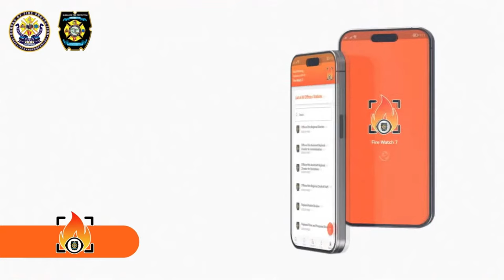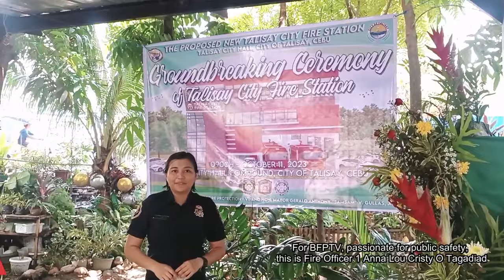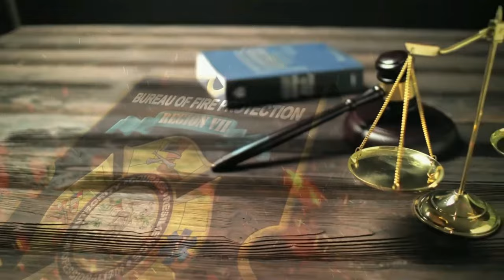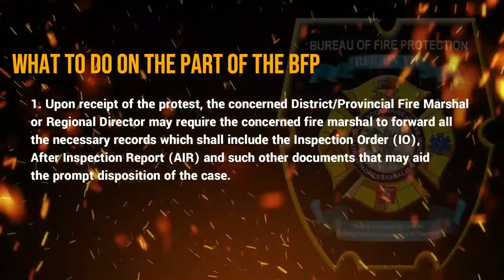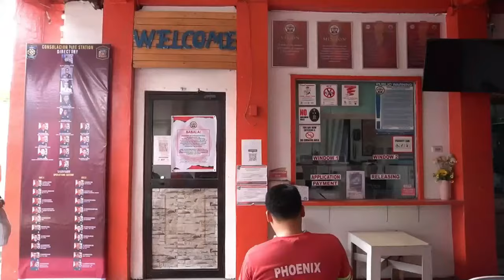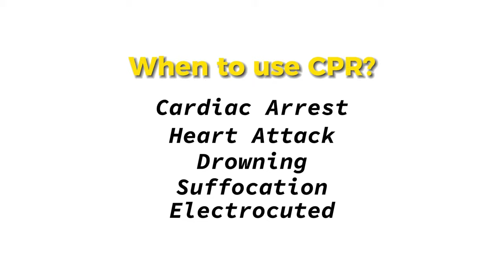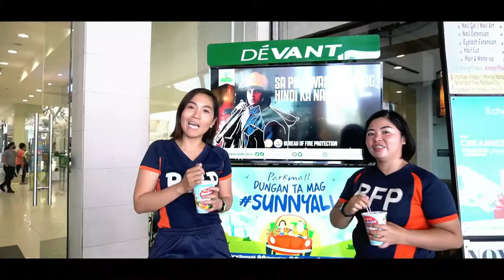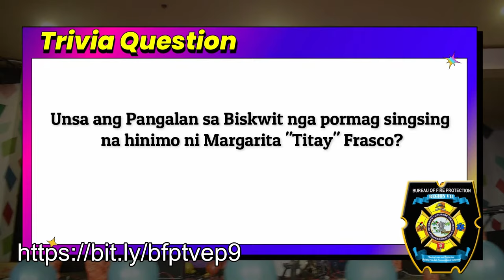BFPTV BUMBERO SIETE | 9TH EPISODE